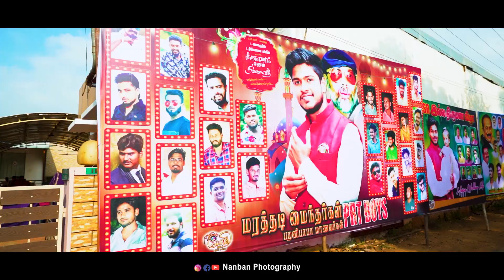Asarudheen 💕 Rizwana WEDDING HIGHLIGHT | Karaikudi | NANBAN PHOTOGRAPHY